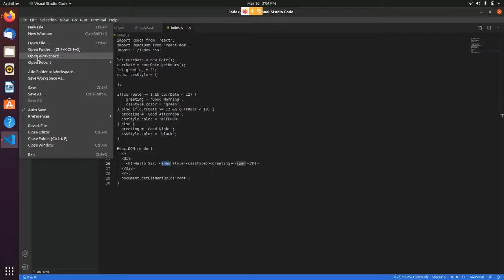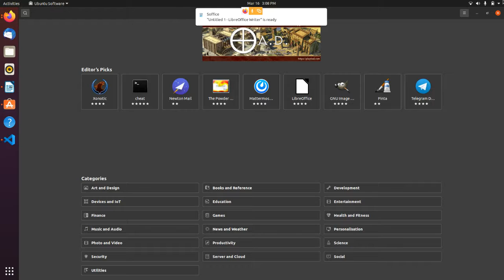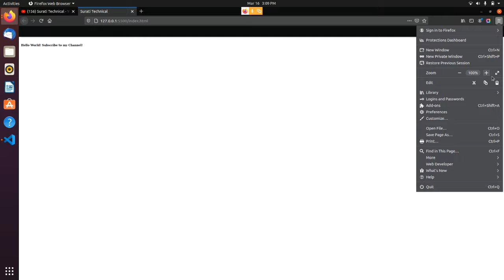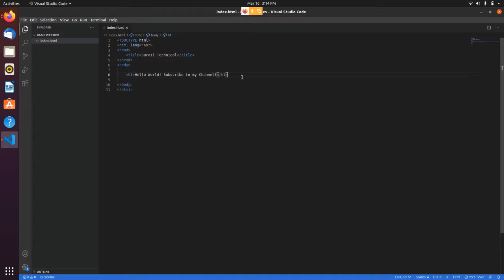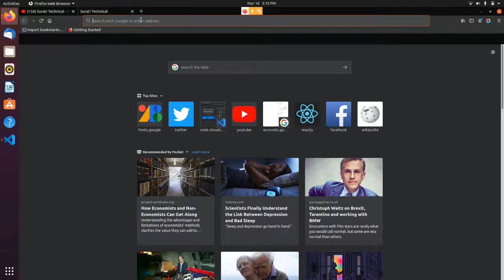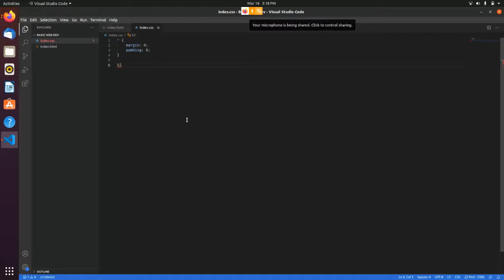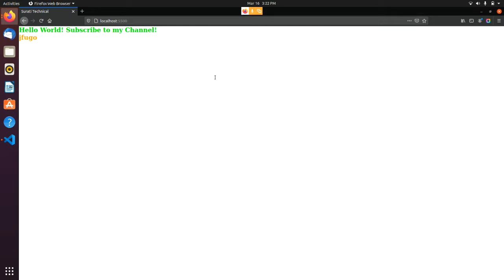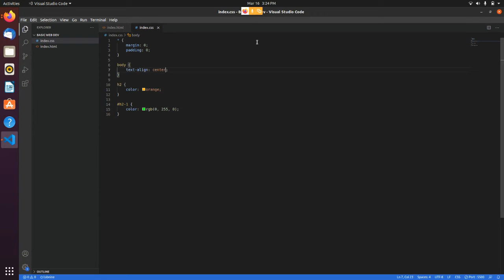What is HTML Tag, How to style website, Basic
In this video I am going to show you how you can style website what is attr and in detail video